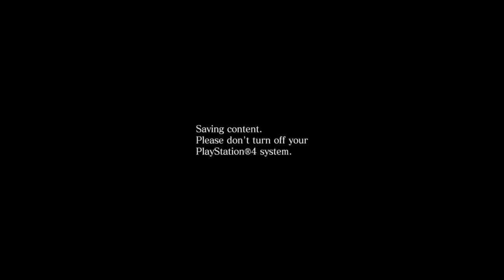Resident evil 6 Golden THE mercenaries SHERRY BIRKIN ( Rooftop mission score :172891)